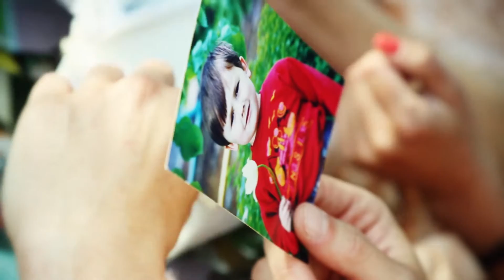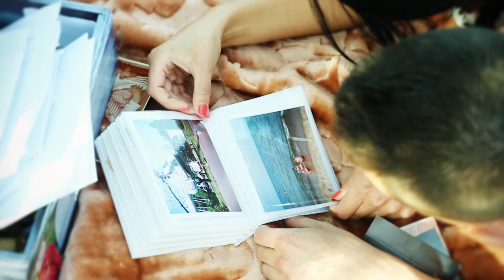Podziękowania dla rodziców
Podziękowania dla rodziców realizowane w Żarach